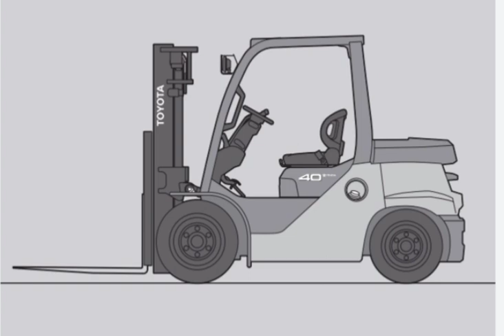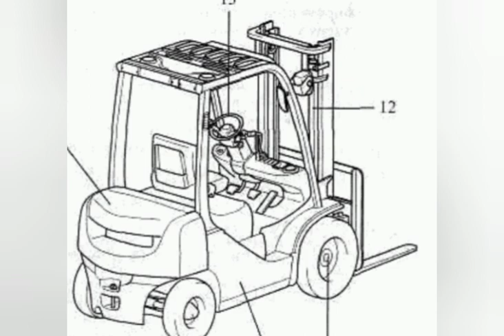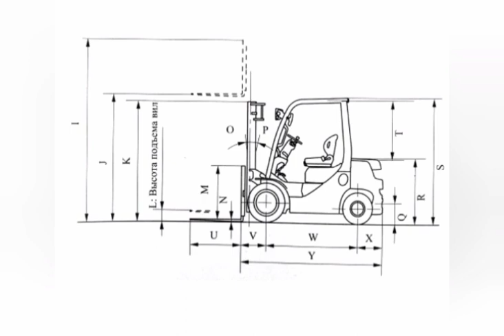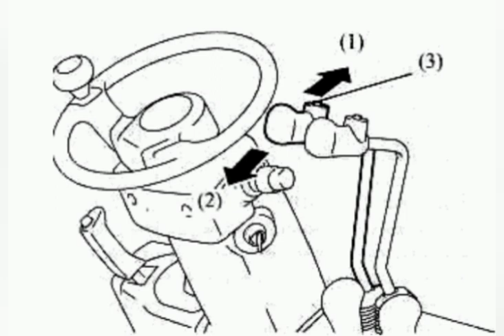Toyota 8 Ton forklift vehicles technical details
Toyota 8 Ton forklift technical details

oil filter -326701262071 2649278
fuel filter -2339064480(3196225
air filter -P828889
air filter second -P829333
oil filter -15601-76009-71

transmission -ATF dexon
hydraulic -H-32
differential -GL-80w 90
grease -EP2